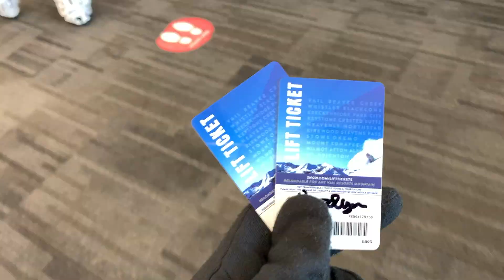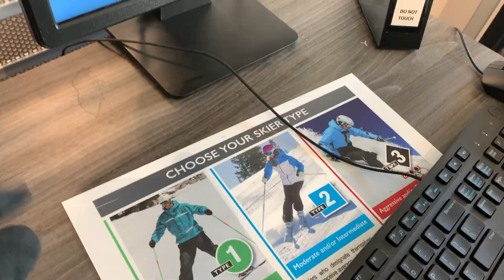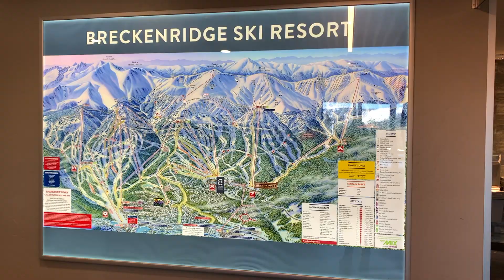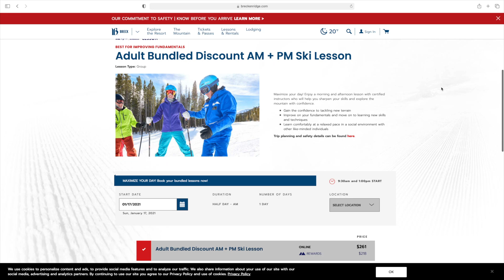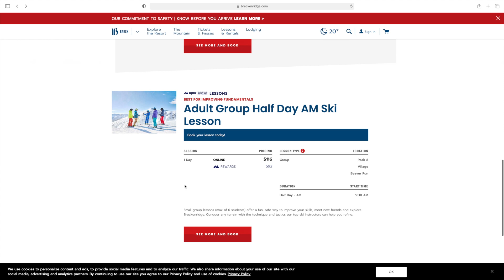Breckridge COLORADO SKI Resort: BEGINNERS GUIDE! What You Should Know… REVIEW During COVID 2021!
This is my first time EVER in Colorado! I wanted to bring you guys along with me on my very first experience SKIING at the Breckridge Ski Resort! Being a beginner myself and having a bit of difficulty, I thought I’d help my fellow newbies out on how to navigate Breckridge Ski Resort and what you should expect when coming to ski/snowboard in Colorado!!!

ZIPLINING IN COLORADO: White Mountain Tours: TOP OF THE ROCKIES Winter Zip Line (DURING COVID 2021)!

This is just the beginning and I'm here to give you all the reviews, help and content you need. Let me know what you want to see!